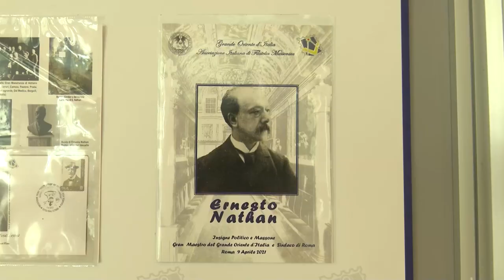Apertura della Gran Loggia 2021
Gran Loggia 2021 “Fratelli in viaggio per riveder le stelle”